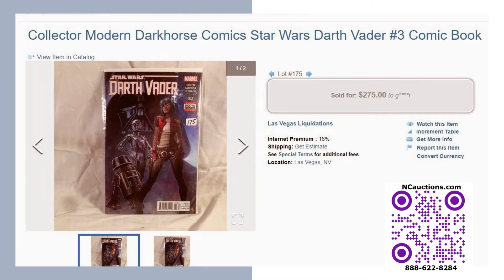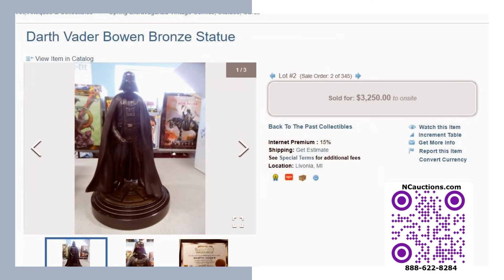Auctioning Darth Vader North County Escondido NCauctions.com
Darth Vader Sealed replica Helmet with Electronics, new in box.  Sw-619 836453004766
unleashed  revenge sith 3 darth vader Best Buy Exclusive 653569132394
Darth Vader Carry Case Revenge of the Sith with 2 Figures 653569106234
Revenge of the Sith Duel at Mustafar x3 Darth Vader x4 Obi-Wan Kenobi 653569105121
1:6 Darth Vader Sith Lord #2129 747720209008
Electronic Lightsaber 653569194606  Hasbro B2922 A New Hope Darth Vader Electronic Lightsaber(Discontinued
Gentle Giant  Darth Vader 1/6 Scale Statue 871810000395 OPENED Looks displayed
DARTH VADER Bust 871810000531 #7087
revenge of the sith super deformed darth vader  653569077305
Jumbo Chubby Darth Vader 25 cm. Nesting Dolls 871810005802 #10799
Hasbro  Revenge of the Sith Target Exclusive Darth Vader Action Figure 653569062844
Darth Vader Titanium Series Diecast Action Figure NEW 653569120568
Darth Vader 1:6 Scale Figure 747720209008 #2129
Darth Vader - Special Edition 500 Action Figure 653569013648 #85413
Darth Vader Sith Apprentice 12 inch collectible figure looks sealed #2139
Darth Vader 12 inch exclusive figure looks sealed #21291
Darth Vader Anakin Reveal Bust looks sealed Limited Edition of 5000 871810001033 #8969
unleashed  revenge sith 3 darth vader Best Buy Exclusive
Revenge of the Sith Lava Reflection Darth Vader and Obi-Wan Kenobi Action Figures 6 units 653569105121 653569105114
Darth Vader Lightsaber Display Case see lot #10884
Darth Vader Lightsaber  ANH Limited Edition SW-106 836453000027
 Episode 1 Figure Collector 2 Pack and 30th Anniversary Coin Album with Darth Vader Figure 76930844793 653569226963
2006 DIECAST TITANIUM SERIES-DARTH VADER FIGURE 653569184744